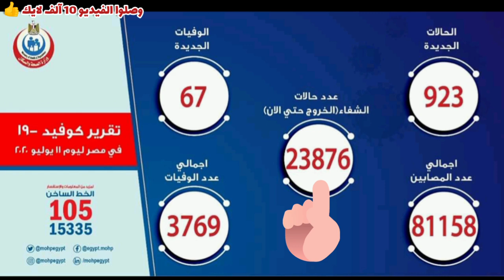بيان وزارة الصحة اليوم السبت ١١ يوليو بآخر المستجدات اليومية للوضع الوبائي في مصر 🇪🇬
البيان اليومي لآخر المستجدات في مصر
بيان وزارة الصحة المصرية
البيان الرسمي لوزارة الصحة
وزارة الصحة
مؤتمر وزيرة الصحة
محافظات أكثر إصابة
محافظات اقل إصابة
عدد الحالات الجديدة
عدد الاصابات الجديدة
عدد الوفيات الجديدة
عدد الحالات
بيان وزيرة الصحة المصرية
بيان وزارة الصحة والسكان بإعداد الإصابات والوفيات الجديدة اليوم السبت ١١ يوليو ٢٠٢٠
السبت ١١ يوليو
بيان وزيرة الصحة والسكان المصرية
عدد الحالات التي تم تحويل نتيجة تحاليها من إيجابية الي سلبية
يوم السبت ١١ يوليو ٢٠٢٠
بيان الصحة اليوم السبت الموافق ١١/ ٧ / ٢٠٢٠
بيان وزيرة الصحة اليوم
بيان مديرية الصحة بالسويس
اعداد الاصابات بالسويس
تقرير محافظة السويس
مستشفي حميات السويس
مستشفى التامين الصحى بالسويس
مستشفي الصدر بالسويس
مستشفى العام بالسويس
الشؤن الطبية بمحافظة السويس
مستشفيات العزل والحجر الصحي
 وسائل التواصل لتلقي استفسارات المواطنين بشأن فيروس كورونا المستجد والأمراض المعدية، منها الخط الساخن "105"، و"15335" ورقم الواتساب "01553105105"، بالإضافة إلى تطبيق "صحة مصر" المتاح على الهواتف ويمكن تحميله من خلال الرابطين التاليين:
نسخة اندرويد